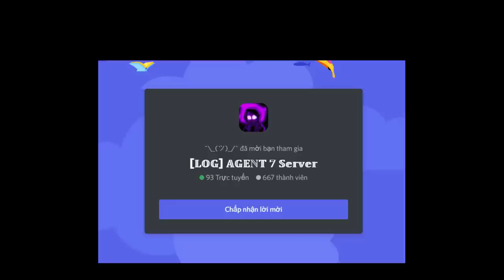[CODE] Cross Sans V2 / X - Gaster [Showcase] [Undertale: Timeline Collapse]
- Codes -
XEVENTPART1
V2CROSSSANS
XGASTER
SpookyMonth
0:00 Intro
0:05 Merch Intro
0:11 CODE
0:44 Cross Sans V2 Showcase
2:06 X - Gaster Showcase
3:40 Outro